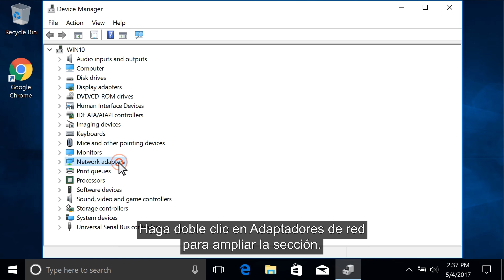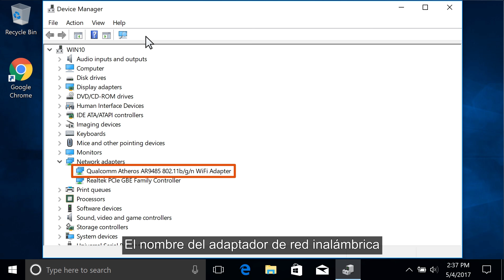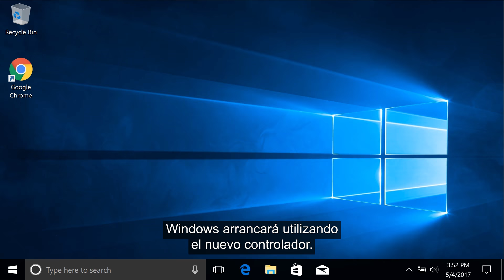Reinstalar el controlador del adaptador de red inalámbrica | HP Computers | HP Support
Conozca cómo reinstalar el controlador del adaptador de red inalámbrica a través del Administrador de dispositivos de Windows. La reinstalación del controlador del adaptador de red inalámbrica puede restablecer las configuraciones de modo que el controlador pueda configurarse correctamente y Windows pueda acceder a él.

Capítulos:
00:00 Introducción
00:34 Paso 1: Vaya a Adaptadores de red
00:50 Paso 2: Desinstale el adaptar de su red
01:14 Paso 3: Elimine el software del controlador
01:36 Paso 4: Reinstale el controlador